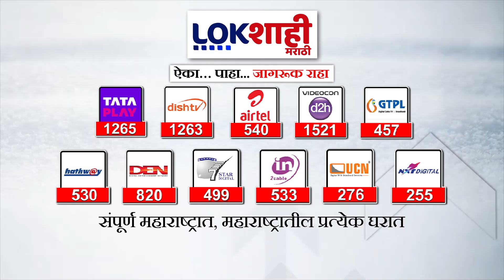Nashik : कश्यपी धरण परिसरातील ग्रामस्थांची जिल्हाधिकाऱ्यांसोबत आज बैठक,बैठकीत काय तोडगा निघणार?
कश्यपी धरणातून पाणी सोडण्यावरून वाद, ग्रामस्थांची जिल्हाधिकाऱ्यांसोबत बैठक